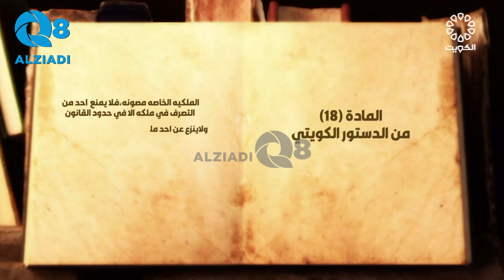برنامج (اسأل القانون) مع المحامية بشرى الهندال و حلقة عن أنواع الطلاق